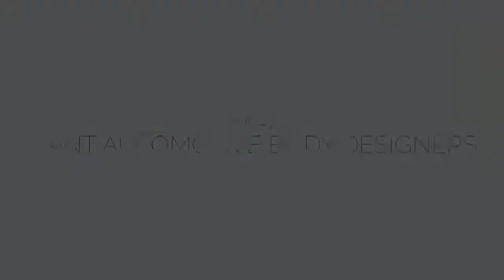Tummy Delights, Vishakhapatnam by Saint Designers. Reach out on 9618155817 to build your dream truck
Custom Food truck designing and manufacturers in Hyderabad by “Saint Designers”.

Address: Plot no 11,12,21&22, Vijaywada Highway Road, Opp. Word and Deed School, Hayathnagar_Khalsa, Hyderabad - 501505